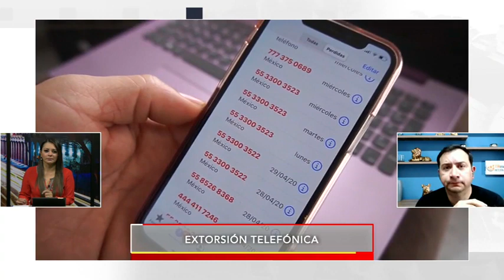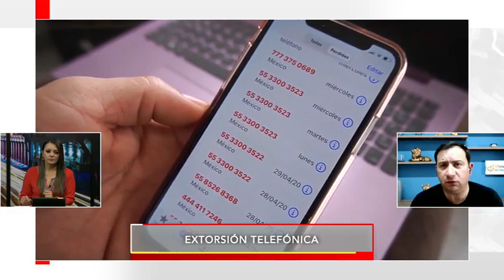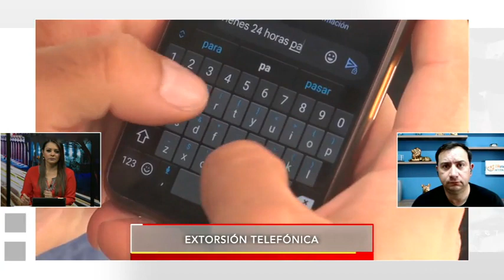🔴 2022: el año de la extorsión en México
😱🦹🏽💰2022 es el año con el mayor número de denuncias de extorsión del que se tiene registro con poco más de 11 mil carpetas de investigación, y en lo que va del sexenio son más de 38 mil, señala Carlos Penna Charolet, director de T Research, en Contrastes de Meganoticias.